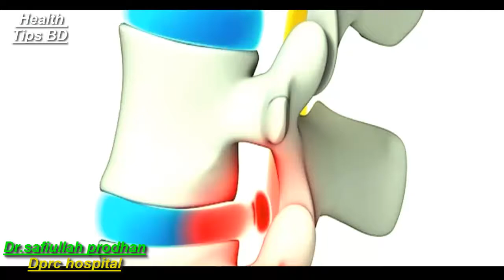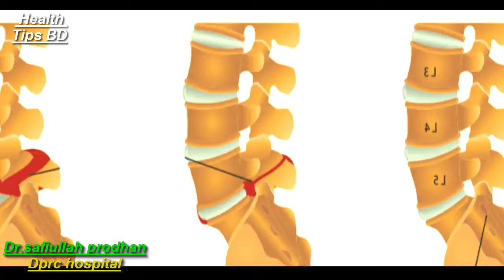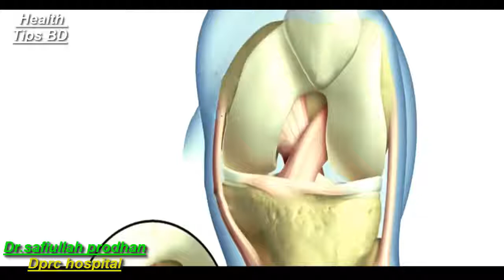কেন বেশি আক্রান্ত হয় হাঁটু এবং কোমর ব্যথায় মহিলারা||Why women are more prone to knee and waist pain2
মহিলারা কেন বেশি আক্রান্ত হয় হাঁটু এবং কোমর ব্যথায়||Why women are more prone to knee and waist pain2